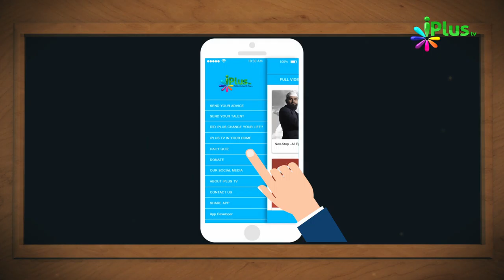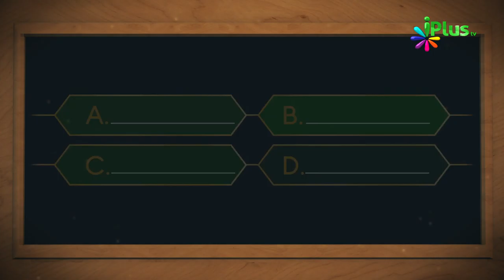Aaj Ka Sawal 412 - iPlus TV | Islamic Quiz | Islami Sawal Jawab | Deeni Sawal Jawab